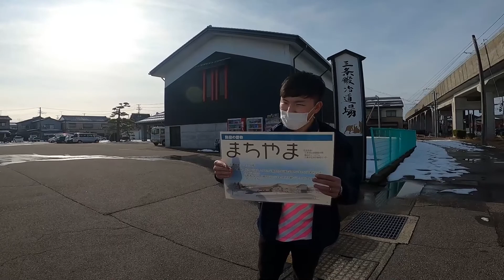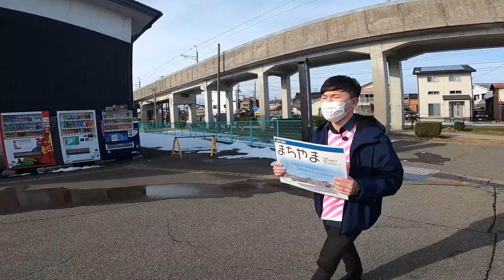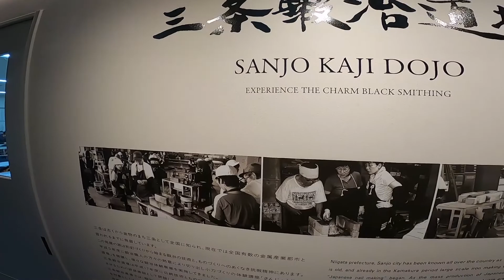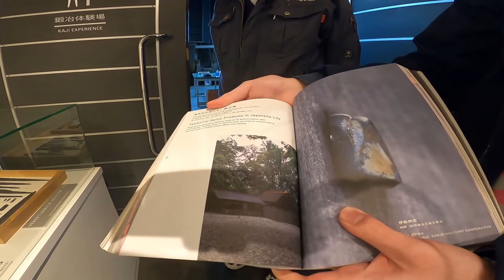【鍛冶/歴史・体験】三条鍛冶道場にて和釘づくり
「燕三条 工場の祭典」の工場見学
地域産業の基礎である鍛冶技術の継承と産地の活性化に取り組む「三条鍛冶道場」からの Live配信をお送りします

江戸時代の和釘づくりを起源に現在の様々な産業へと発展してきた燕三条地域において、誰でも鍛冶職人さながらの体験を行うことができる常設の公共施設です。

この動画では、国内外からの来館者から人気の「和釘づくり体験」の様子をお届けします。
他にも、「五寸釘を使ったペーパーナイフづくり」「庖丁研ぎ」を常設講座として、また不定期でさらに本格的な鍛冶技術の講座も開催されています

三条鍛冶道場
未来へ伝える鍛冶の技
2005年設立。館内のさまざまな設備で、和釘やペーパーナイフづくり、包丁研ぎなどの鍛冶体験を楽しめる研修施設。ものづくり体験研修や小中学校の総合学習の場として活用されるのはもちろん、鍛冶関連の後継者育成や伝統技術の継承事業などを行なっている。

住所：三条市元町11-53

100本を超える動画を公開しています。
外出もまだまだ難しく、おうちで過ごす時間が増えてきています。
よろしければ、いま注目の“燕三条”“工場”の熱を感じてください

【技を知る。動画を見る。】
燕三条 動画と配信　LIVE! KOUBA -

【KOUBAをさがす。訪ねてみる。】
燕三条 工場の索引

【歴史を知る。年表を見る。】
燕三条 工場の系統樹

【オンライン販売中】
燕三条 工場の祭典 オフィシャルブック2019
（英訳文あり／オリジナルトートバッグ付き）
価格：2,700円（消費税/送料込み）